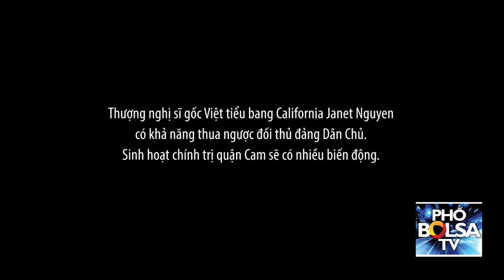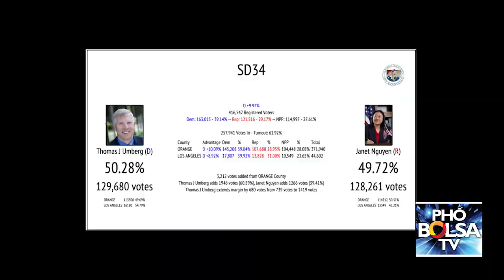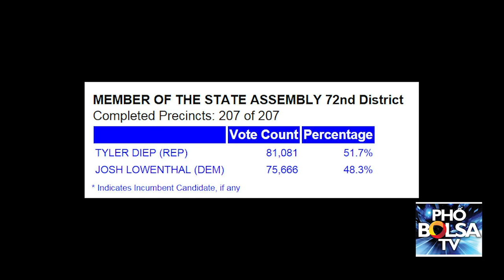NÓNG: TNS tiểu bang gốc Việt Janet Nguyen có khả năng thua ngược đối thủ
Thượng nghị sĩ gốc Việt tiểu bang California Janet Nguyen có khả năng thua ngược đối thủ đảng Dân Chủ: Sinh hoạt chính trị quận Cam sẽ có nhiều biến động.